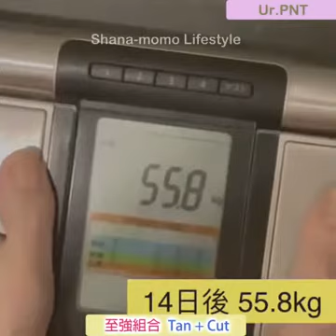瘦身秘密㊙️TAN / CUT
雪雪公開多謝Bob 嫂 ‼️因為真係好癲囉

3星期 極速瘦 🎊
輕左成9磅呀
😱 成個肚腩都消失左 ‼️‼️ 點解呢？
提醒大家記得認住橙色包裝盒先至好買呀  ‼️
最強1+1瘦身拍檔 🤩🤩
CUT 幫助你清腸 令
TAN 更加吸收 效果加強10 倍 😱